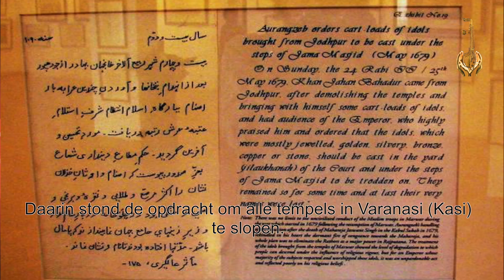Geschiedenis van Gyanvapi Mandir ज्ञानवापी मंदिर बनारस का इतिहास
Satyadarshan TV Nederland

Stichting Shri Sanatan Dharma Nederland en de onder haar beheer zijnde 2 Mandirs, Mandir Shri Ketumaleshwar Dhaam en Ashram Shri Dutcheswar Dhaam geven u op vele manieren zuivere kennis uit de Hindoe Geschriften.

Het doel is om u zuivere kennis te geven op het gebied van Dharma, Cultuur en Geschiedenis vanuit het Hindoeïsme en Hindoe bewustzijn.

Satyadarshan TV Nederland, tv kanaal via Youtube is het volgende middel die is ingezet om kennisoverdracht in verschillende talen mogelijk te maken, voornamelijk in Hindi en Nederlands, later in Engels en Bhojpuri/Sarnami Hindoestaans.

Uw bijdrage, uw deelname en feedback zijn welkom, deze geven ons inzicht in de behoefte en de te verbeteren punten.